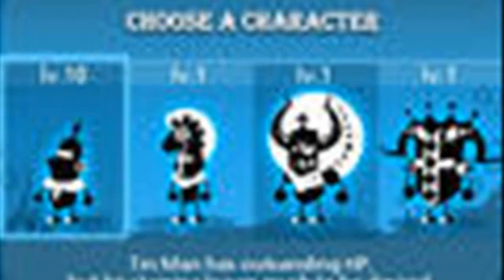Bowman Attack IP